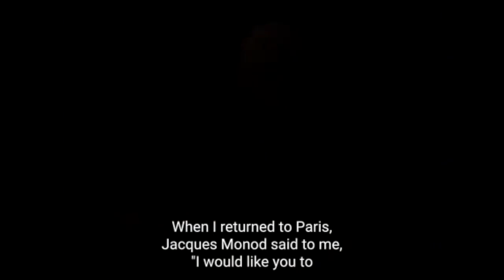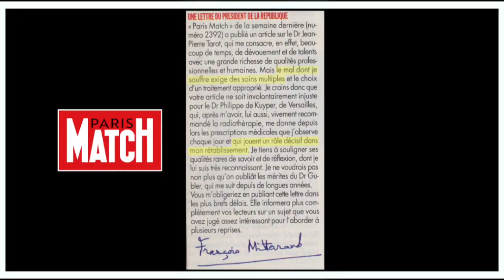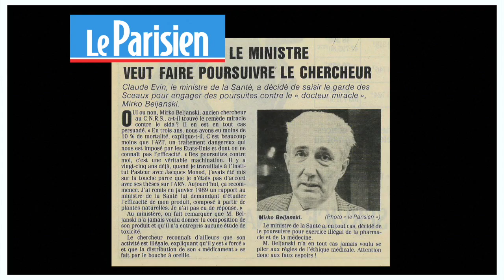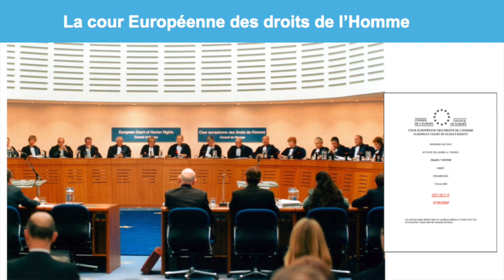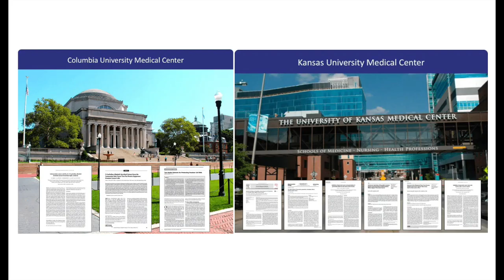Dr. Mirko Beljanski - "The Father of Environmental Medicine"